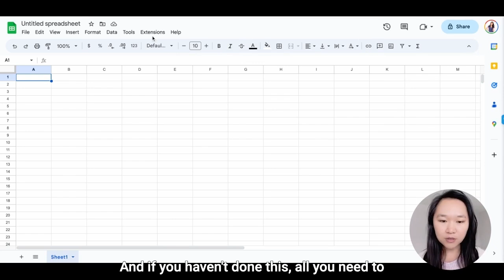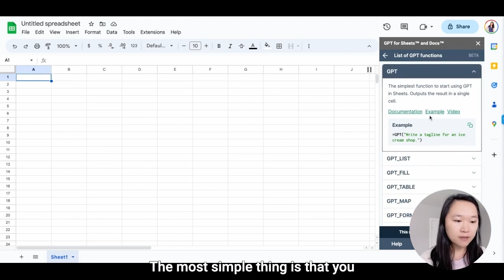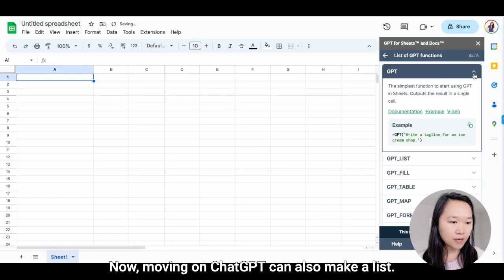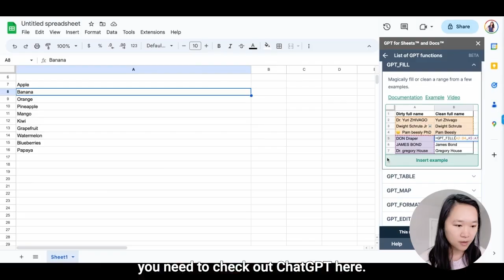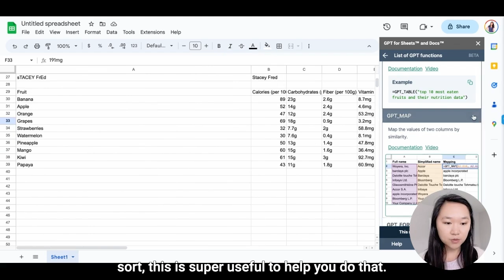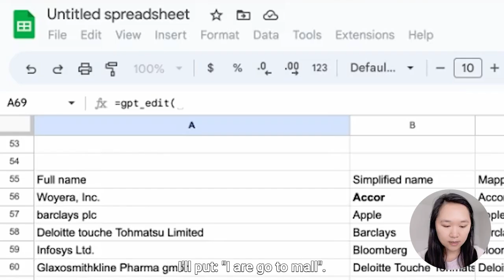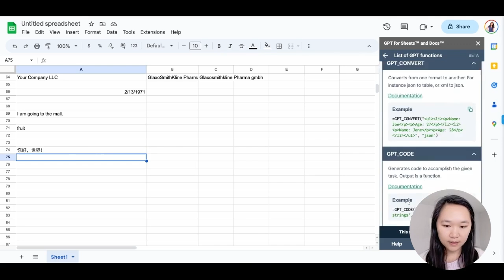How to Automate Tasks in Google Spreadsheets With ChatGPT + AI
Did you know that AI isn't only used for writing? You can now get a ChatGPT plugin for Google Sheets, and use the power of AI to generate formulas and automate tasks in your spreadsheets. This video tutorial will show you the various formulas that you can utilize.

If you want to build your own AI software, book a free strategy call with me